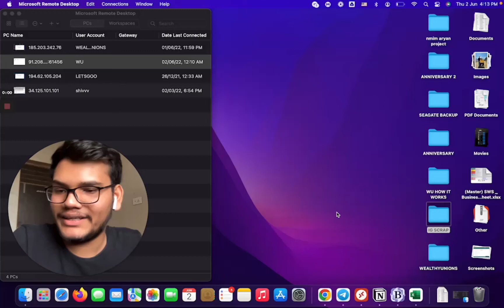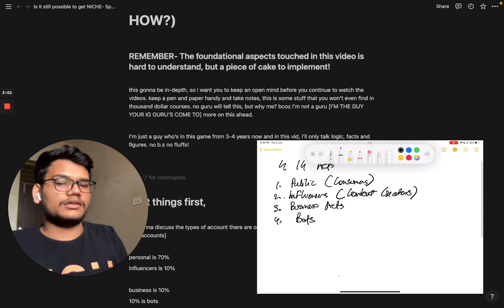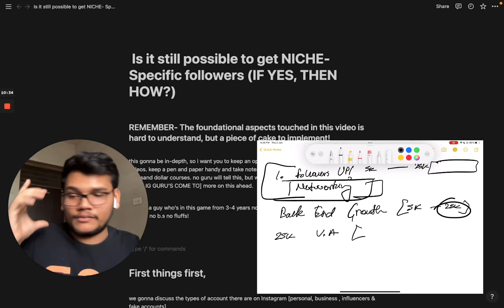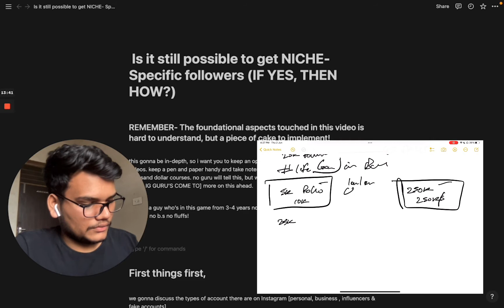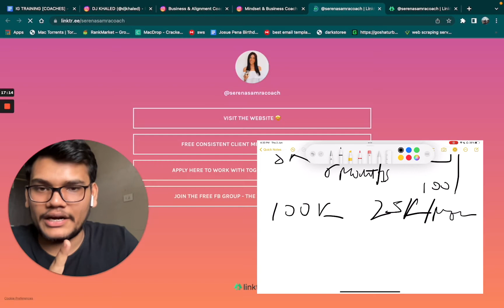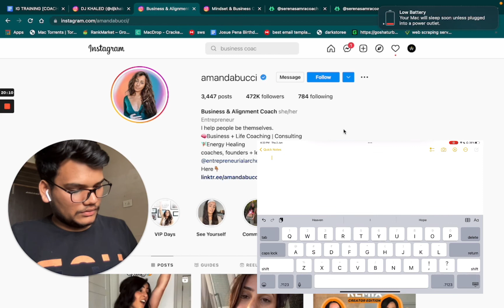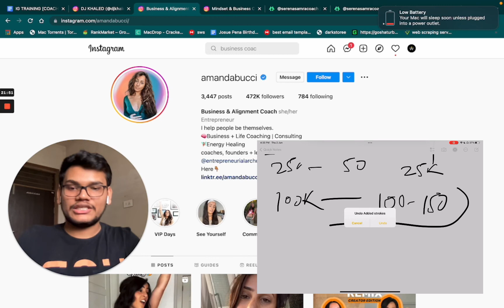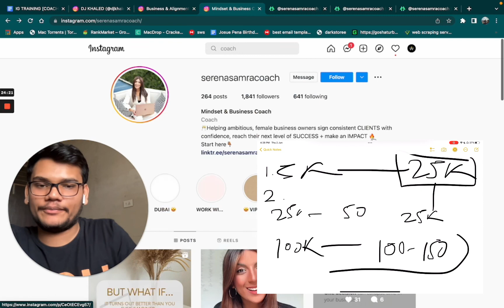How to get NICHE Specific followers on Instagram [A Process no IG marketer dares to expose]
Are you interested in organically scaling your Instagram? Get in touch!